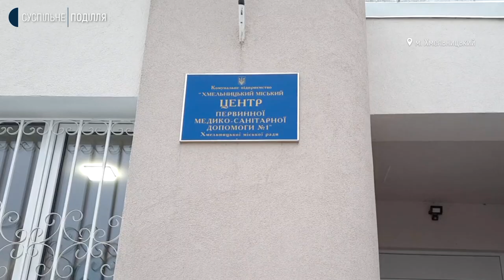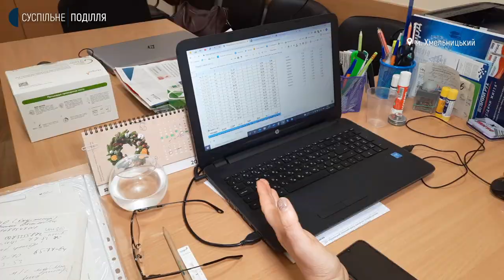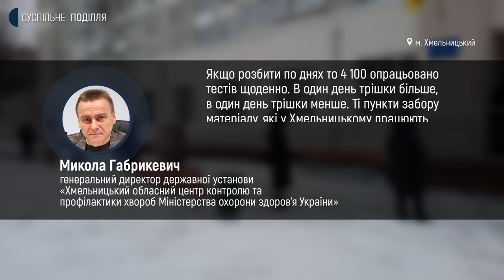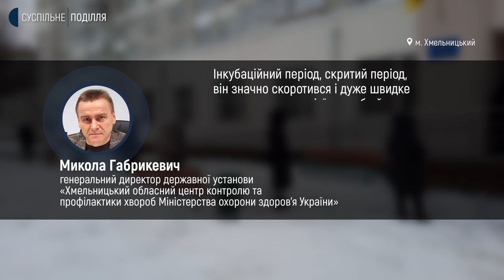Яка ситуація із коронавірусною інфекцією на Хмельниччині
4 100 досліджень ПЛР- тестів протягом останнього тижня щоденно робить лабораторія мікробіологічних досліджень Хмельницького обласного лабораторного центру. Про це розповів генеральний директор Хмельницького обласного центру контролю та профілактики хвороб Міністерства охорони здоров’я України Микола Габрикевич. За його словами зросла кількість підозр на коронавірус, тому  утворюються черги на безкоштовні ПЛР-тестування у Хмельницькому. Також Микола Габрикевич каже, що в області є вже підтверджені випадки штаму коронавірусу «Омікрон». Деталі дивіться у сюжеті моїх колег.